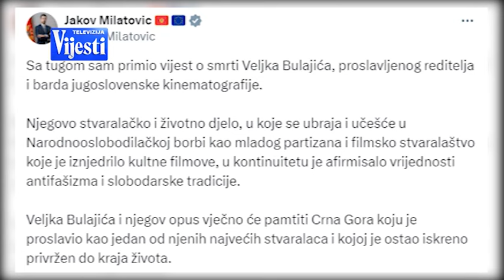VIJESTI U POLA 7 - PREMINUO VELJKO BULAJIĆ | Vijesti Online